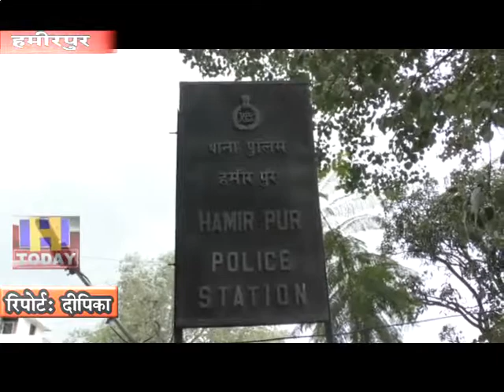10 OCT N 1 A woman of Kullu died under suspicious circumstances in Hamirpur.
जिला मुख्यालय हमीरपुर में कुल्लू की एक महिला की संदिग्ध परिस्थितियों में मौत हो गई। 29 वर्षीय महिला की लाश हमीरपुर नगर परिषद के वार्ड नंबर आठ में किराये के कमरे से बरामद हुई है। मृतका की पहचान पूनम कुमारी पत्नी सुमित कुमार गांव शिरढ़ (रायसन) जिला कुल्लू के रूप में हुई है।मृतका का पति कुल्लू में भूटिको में कार्यरत है और पांच साल का बेटा स्कूल में पढ़ता है। पुलिस जांच कर रही है कि महिला की मौत हृदयगति रुकने से हुई है या किसी अन्य कारण से।